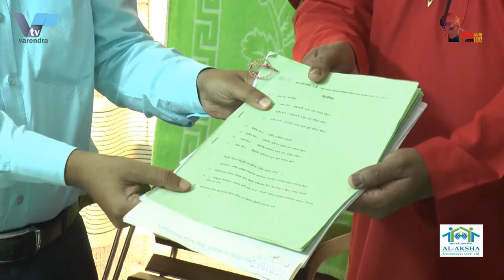প্রান ফিরে পেল শিক্ষাপ্রতিষ্ঠান । শিক্ষার্থীদের পদচারনায় মুখরিত ক্যাম্পাস | School | college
VTV # varendra.tv

করোনা পরিস্থিতিতে দীর্ঘ দেড় বছর ঘর বন্দি থাকার পর প্রিয় বিদ্যালয়ে ফিরল শিক্ষার্থীরা। রাজশাহীতে সকাল থেকেই শিক্ষক, শিক্ষার্থী আর অভিবাভকদেও পদচারনায় মুখর হয়ে উঠে বিদ্যালয় প্রাঙ্গন। সংক্রমন ঠেকাতে শিক্ষা প্রতিষ্ঠানের প্রধান ফটকে নেওয়া হয় বাড়তি সর্তকতা। তবে নিয়মিত শরীর চর্চা, সহপাঠিদেও সঙ্গে ছুটাছুঠি, আর আনন্দ আড্ডার মত দৃশ্য চোখে পরেনি কোন শিক্ষা প্রতিষ্ঠানে। সংশ্লিষ্টরা বলছেন স্বাস্থ্য সুরক্ষায় শিক্ষা অধিদপ্তরের দেওয়া নির্দেশনা মেনে ক্লাস নেওয়া হচ্ছে। ইমরান আলীর ক্যমেরায় তোফায়েল হোসেনের প্রতিবেদন.. ..

শিক্ষা অফিস সূত্র বলছে, রাজশাহীতে সরকারি প্রথামকি ও মাধ্যমিক মিলিয়ে মোট ১ হাজার ৬০০ বেশি বিদ্যালয় রয়েছে। আর শিক্ষার্থী রয়েছে প্রায় সাড়ে চার লাখ শিক্ষার্থী। দির্ঘদিন স্কুল বন্ধ থাকায় পড়ালেখার কিছুটা সমস্যা হলেও ক্লাসে ফিরতে পেওে খুশি তারা। ভক্সপপঃ
চির চেনা রুপে অভিভাবকরাও তাদেও প্রিয় সন্তানদেও নিয়ে এসেছেন বিদ্যালয়ে। দির্ঘদিন ঘরবন্দি সন্তানদেও সামলাতে হিমশিম খেতে হয়েছে তাদের। তারা বলছেন শিক্ষা প্রতিষ্ঠান খুলে দেওয়ায় আজ ঈদেও আনন্দ বইছে। ভক্সপপঃ ছাত্র-ছাত্রী
 শিক্ষকরা বলছেন সরকারের নির্দেশনা মেনে ক্লাস নেওয়া হচ্ছে। কোন শিক্ষার্থী যেন স্বাস্থ্য ঝুঁকিতে না পওে সে ব্যপাওে সর্বচ্চ নজরদারী করা হচ্ছে। ভক্সপপঃ শিক্ষক
নতুন আমেজে শুরু হওয়া শিক্ষা প্রতিষ্ঠানগুলোর পরিবেশ দেখতে ছুঠে গিয়েছিলেন সচেতন মহলসহ রাজনৈতিক ব্যাক্তিরাও। শিক্ষার্থীদেও মাঝে সুরক্ষা সামগ্রী বিতরনসহ খোঁজ খবর নিয়েছেন তাদেও স্বাস্থ্যের। ভক্সপপঃ ডাবলু ভাই
বসে নেই প্রশাসনের উদ্ধতন কর্মকর্তারাও। সকালে বেশ কিছু বিদ্যালয় ঘুওে দেখেছেন রাজশাহী বিভাগীয় কমিশনার ড. হুমায়ুন কবির, জেলা প্রশাসক আব্দুল জলিলসহ শিক্ষা সংশ্লিষ্টরা। এ সময় বিভাগীয় কমিশনার সন্তষ প্রকাশ কওে বলেন শিক্ষার্থীদে স্বাস্থ্য সুরক্ষায় সকল ধরনের ব্যবস্থা নেওয়া হয়েছে।
After a long year and a half of house arrest in Corona situation, the students returned to their favorite school. In Rajshahi, teachers, students and parents have been walking in the school premises since morning. Extra precautions are taken at the main entrance of the educational institution to prevent infection. However, regular physical exercises, running around with classmates, and fun chats were not seen in any educational institution. Concerned people say that classes are being taken in accordance with the instructions given by the Department of Education for health protection. Tofail Hossain's report on Imran Ali's camera .. ..

Education office sources say there are more than 1,600 government primary and secondary schools in Rajshahi. And there are about four and a half lakh students. Although the school is closed for a long time, they are happy to be able to return to class. Voxpop:
Parents have brought their favorite children to school as well. They have had to struggle to cope with the children who have been under house arrest for a long time. They say that the opening of educational institutions is a joy for Eid today. Voxpop: Students
 Teachers say classes are being taken following the government's instructions. Every effort is being made to ensure that no student is exposed to health risks. Voxpop: Teacher
Conscious quarters and political personalities also rushed to see the environment of the educational institutions started in the new image. He also inquired about the health of the students, including the distribution of safety materials. Voxpop: Dablu Bhai
Even the arrogant officials of the administration are not sitting. Rajshahi Divisional Commissioner saw several schools in the morning. Humayun Kabir, Deputy Commissioner Abdul Jalil and other education officials. At that time, the divisional commissioner Santosh Prakash Kave said that all kinds of measures have been taken to protect the health of the students.